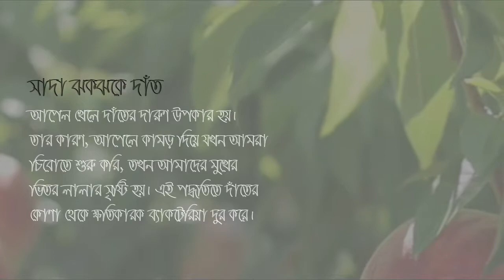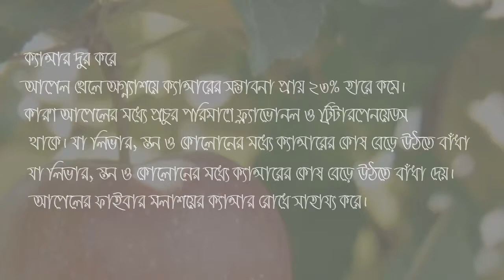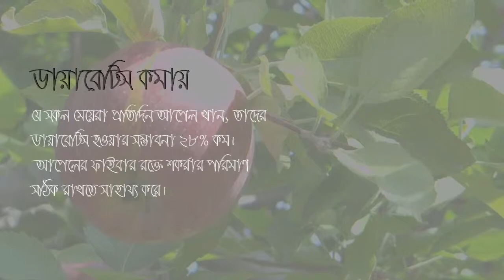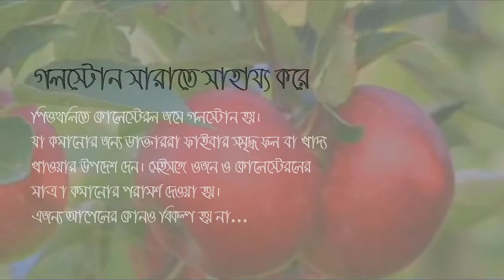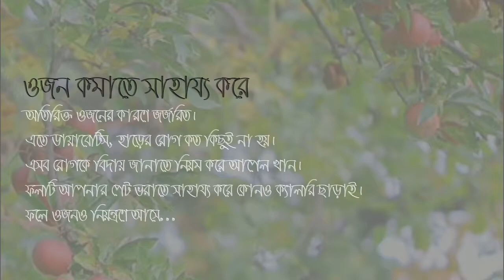আপেলের ১০ পুষ্টিগুণ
সাদা ঝকঝকে দাঁত
আপেল খেলে দাঁতের দারুণ উপকার হয়। তার কারণ, আপেলে কামড় দিয়ে যখন আমরা চিবোতে শুরু করিই, তখন আমাদের মুখের ভিতর লালার সৃষ্টি হয়। এই পদ্ধতিতে দাঁতের কোণা থেকে ক্ষতিকারক ব্যাকটেরিয়া বেরিয়ে আসে। এর ফলে সেই ব্যাকটেরিয়া আর দাঁতের কোনও ক্ষতি করতে পারেনা। তাই বলে, শুধু আপেল খেয়ে দাঁতের যতœ নিতে যাবেন না যেন! মনে করে, পেস্ট ব্রাশ ব্যবহার করে দাঁতের যতœ নেবেন।

ক্যান্সার দূর করে
আপেল খেলে অগ্ন্যাশয়ে ক্যান্সারের সম্ভাবনা প্রায় ২৩% হারে কমে। কারণ আপেলের মধ্যে প্রচুর পরিমাণে ফ্ল্যাভোনল ও ট্রিটারপেনয়েডস থাকে। যা লিভার, স্তন ও কোলোনের মধ্যে ক্যান্সারের কোষ বেড়ে উঠতে বাঁধা দেয়। আপেলের ফাইবার মলাশয়ের ক্যান্সার রোধে সাহায্য করে।

ডায়াবেটিস কমায়
যে সকল মেয়েরা প্রতিদিন আপেল খান, তাদের ডায়াবেটিস হওয়ার সম্ভাবনা ২৮% কম। কারণ আপেলের ফাইবার রক্তে শকর্রার পরিমাণ সঠিক

কোলেস্টেরল কমায়
আপেলের ফাইবার অন্ত্রের ফ্যাট কমাতে সাহায্য করে। ফলে কোলেস্টেরলের মাত্রা সঠিক থাকে। আর একবার শরীরে খারাপ কোলেস্টেরলের মাত্রা কমতে শুরু করলে হার্টের ক্ষতির আশঙ্কা কমে।

হার্ট ভালো রাখে
আপেলের খোসার মধ্যে যে ফেনলিক উপাদান থাকে। তা রক্তনালিকার কোলেস্টেরল দূর করে। ফলে হার্টে রক্তচলাচলা স্বাভাবিক থাকতে। হৃদযন্ত্রের কোনও ক্ষতি হওয়ার আশঙ্কা কমে।

গলস্টোন সারাতে সাহায্য করে
পিত্তথলিতে কোলেস্টেরল জমে গলস্টোন হয়। যা কমানোর জন্য ডাক্তাররা ফাইবার সমৃদ্ধ ফল বা খাদ্য খাওয়ার উপদেশ দেন। সেইসঙ্গে ওজন ও কোলেস্টেরলের মাত্রা কমানোর পরামর্শ দেওয়া হয়। এজন্য আপেলের কোনও বিকল্প হয় না।

Thanks
Team Leader
The Path Creator
Bangladesh.